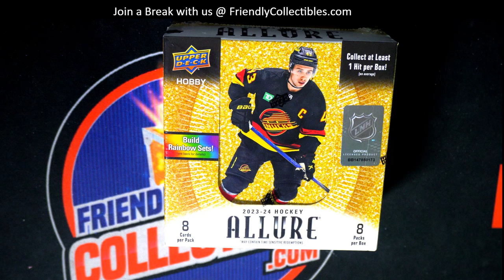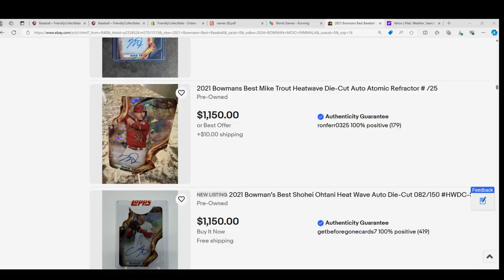2023 24 Upper Deck Allure Hockey RACE ID 24ALLURE102